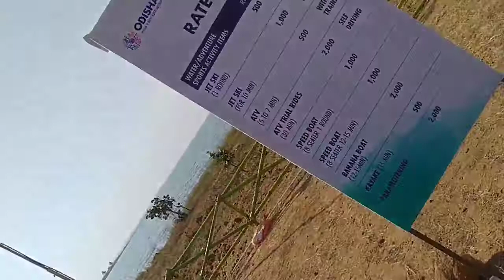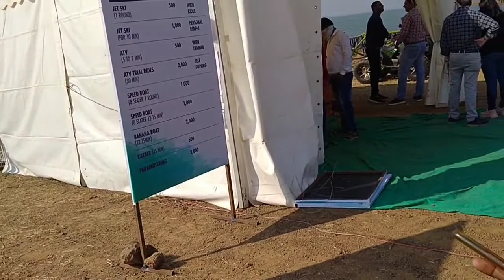HIRAKUD ECO RETREAT !! ODISHA TOURISM !! SAMBALPUR !! HIRAKUD !! jetski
Hirakud eco retreat Sambalpur, Odisha